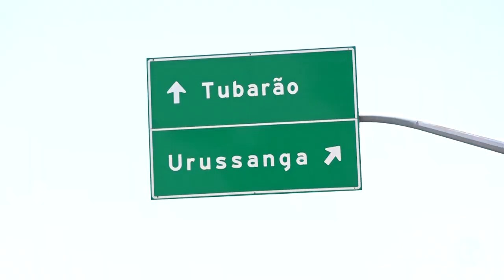Polícia Civil desencadeou Operação Dark Shark no sul do estado